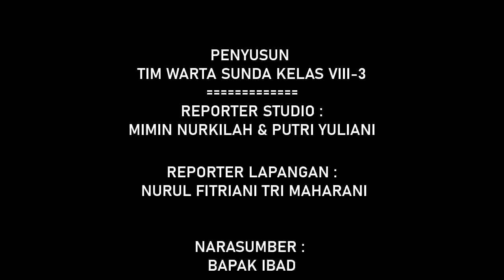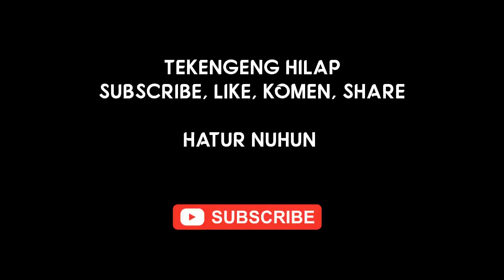Warta Sunda | Tugas Mata Pelajaran Bahasa Sunda Kelas VIII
Salah satu tugas dari Pelajaran Bahasa Sunda Kelas VIII
Warta dalam bahasa indonesia disebut dengan Berita, Warta sunda yaitu penyampaian berita / warta dalam bahasa sunda